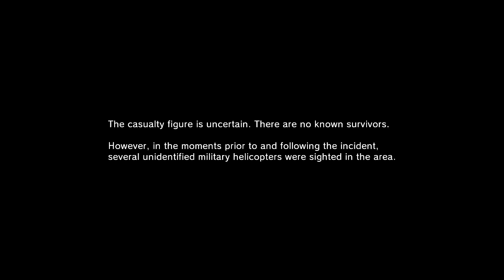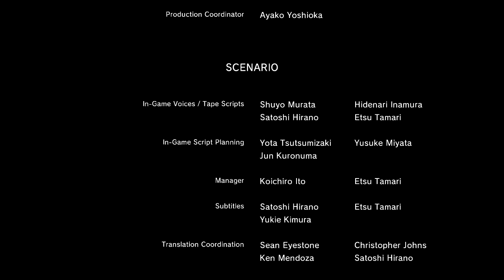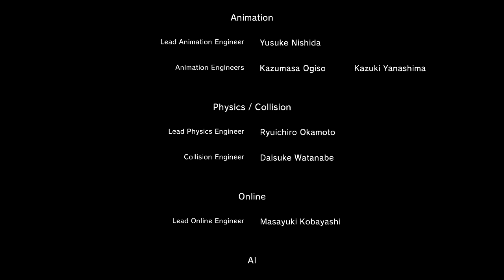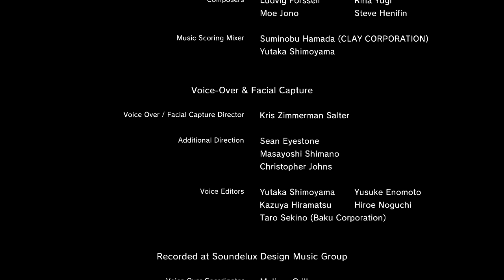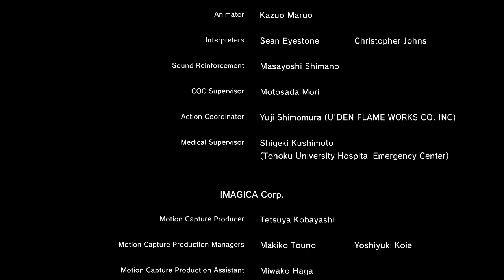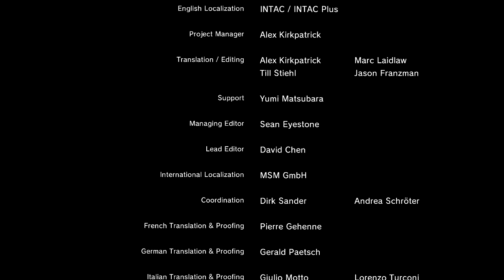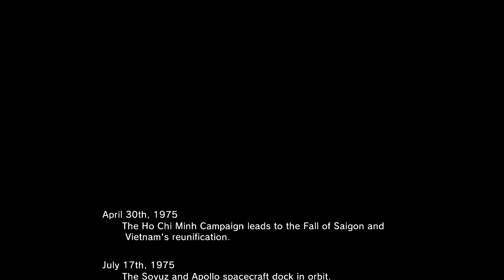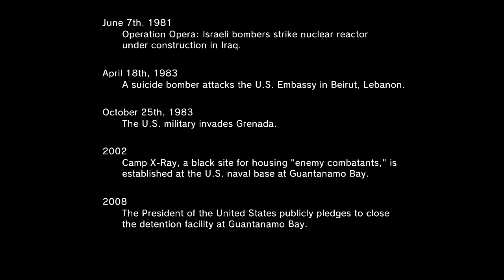MGSV : Ground Zeroes - Unlocked trophy - part 2